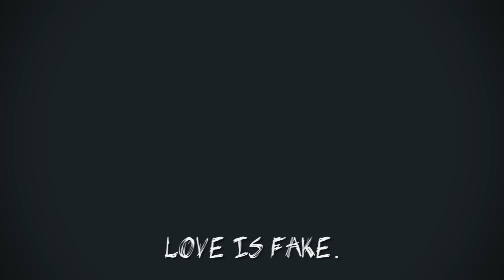Top 10 BEST NEW Indie Game Releases: 10 - 16 Feb 2020 (Upcoming Indie Games)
Happy Valentine's Day everyone! Check out some lovey dovey (or not) indie games of the week here!